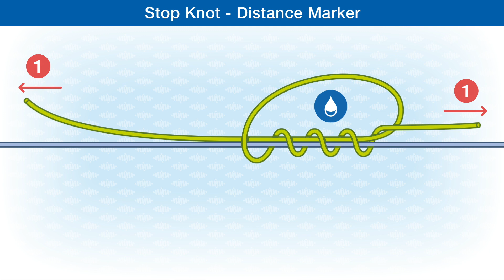How To Tie The Stop Knot - Distance Marker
The stop knot/distance marker is the ideal knot for preventing your float from slipping or marking the fishing distance on your line.
Check out the easy to follow step-by-step knot illustrations in the publications:
Fishing Knots - From the reel to the hook:

Fishing Knots & Rigs: